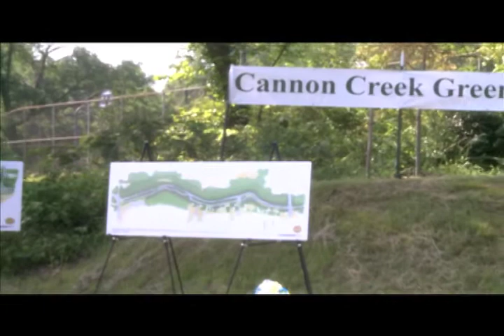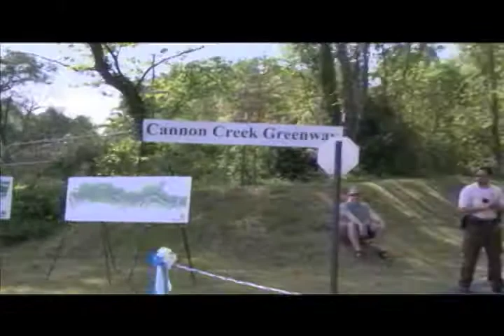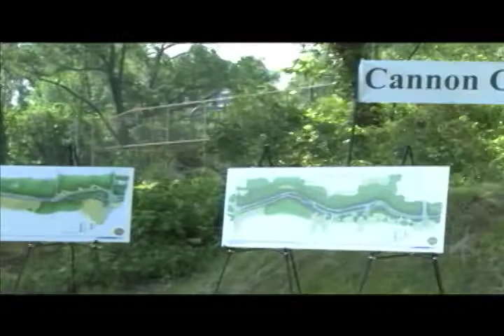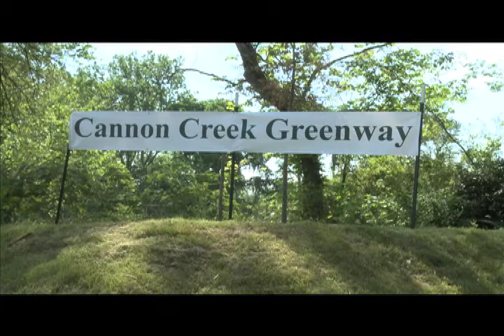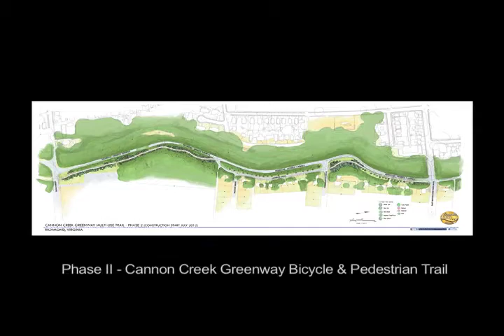Ribbon Cutting Ceremony of Phase I- Cannon Creek Greenway Bicycle & Pedestrian Trail